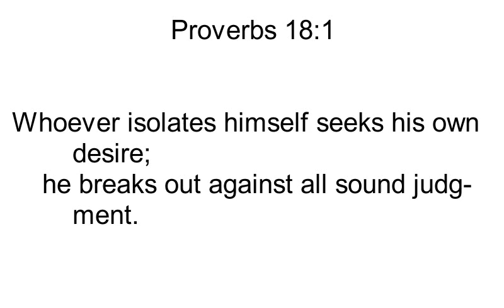Proverbs 18:1 Song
A sung version of Proverbs 18:1 in the ESV. This verse warns us against isolating ourselves from everyone else, because it is often a selfish thing to do.